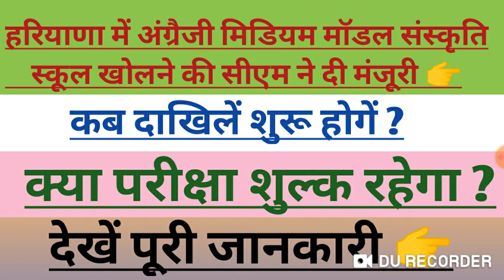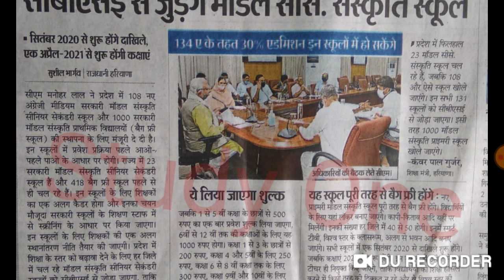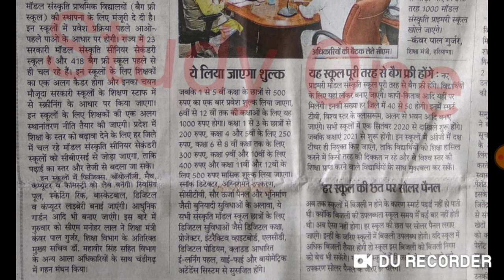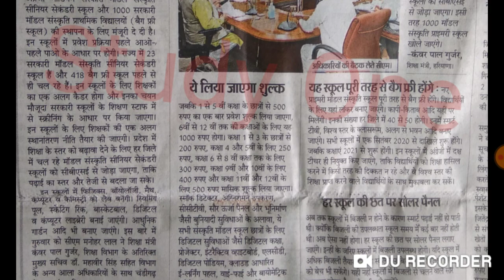हरियाणा में अंग्रैजी मिडियम मॉडल संस्कृति खोलने की सीएम ने दी मंजूरी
हरियाणा में अंग्रैजी मिडियम मॉडल संस्कृति खोलने की सीएम ने दी मंजूरी ! कब दाखिल शुरू होगें ! क्या शुल्क रहेगा देखें पूरी जानकारी
Haryana New English medium model sanskrit school open
Haryana model sanskrit school New Recruitment